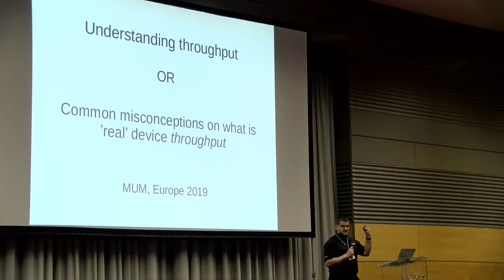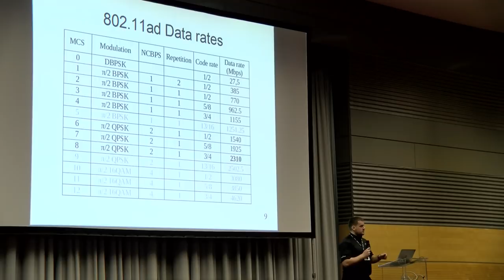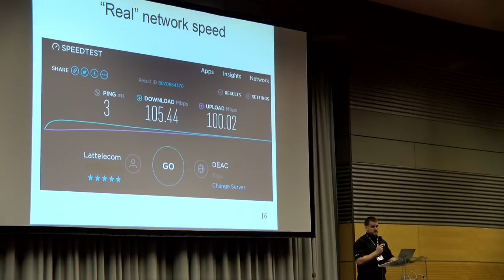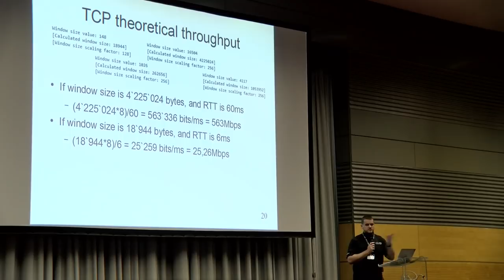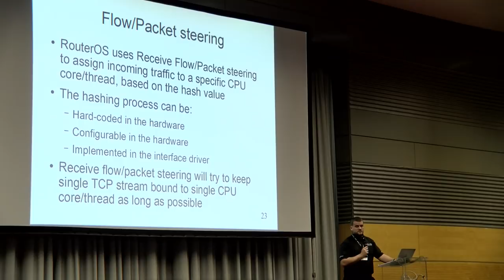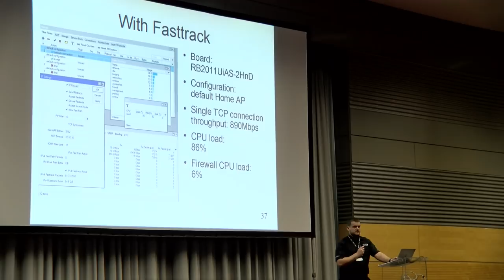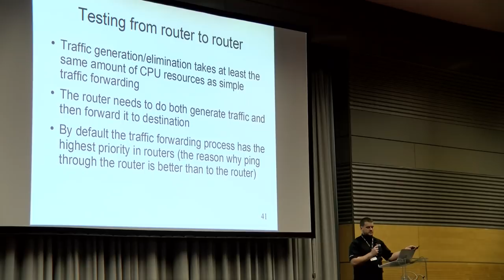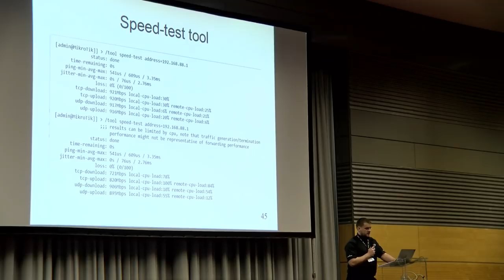Understanding throughput.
Understanding throughput. , Jānis Meģis (MikroTik, Latvia). Lets talk about MikroTik device throughput, how one should test it, what is common misunderstandings and how to improve the numbers.